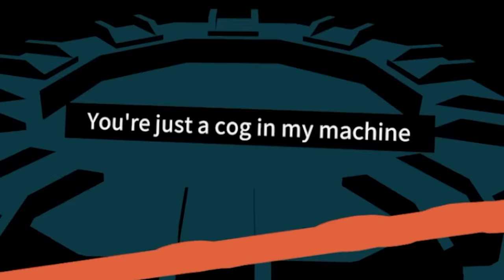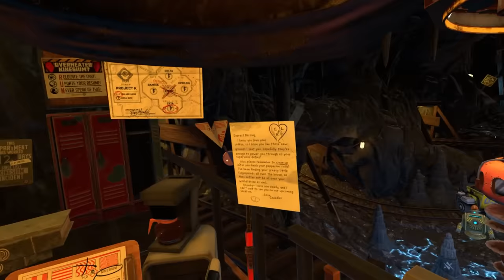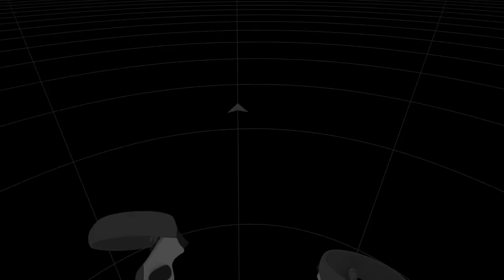I Expect You To Die 3: A VR Trilogy Designed To Kill You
You are a James Bond VR Spy. The game will try to kill you. Please do not die.